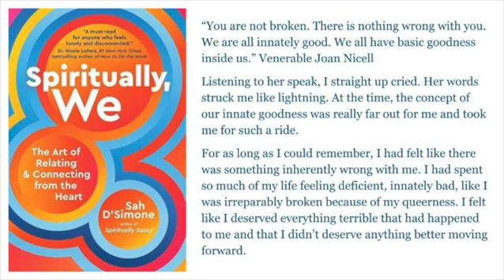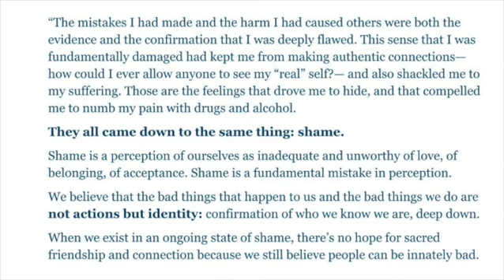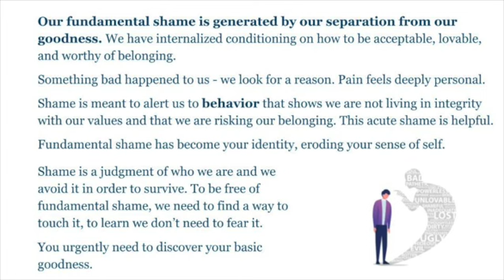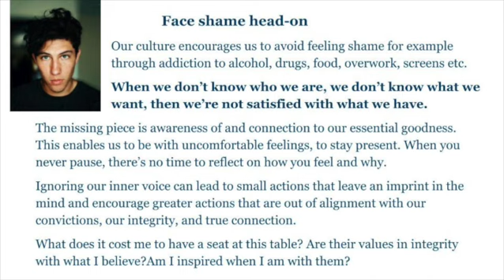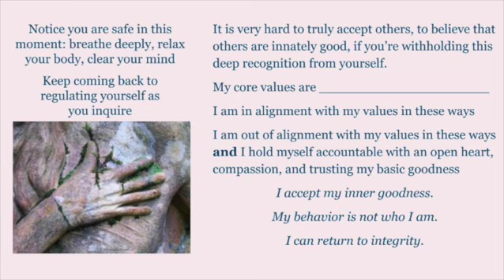Hiding in Plain Sight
“You are not broken. There is nothing wrong with you. We are all innately good. We all have basic goodness inside us.” Venerable Joan Nicell

“Listening to her speak, I straight up cried. Her words struck me like lightning. At the time, the concept of our innate goodness was really far out for me and took me for such a ride.

For as long as I could remember, I had felt like there was something inherently wrong with me. I had spent so much of my life feeling deficient, innately bad, like I was irreparably broken because of my queerness. I felt like I deserved everything terrible that had happened to me and that I didn’t deserve anything better moving forward.” Sah D’Simone, from Spiritually, We: The Art of Relating and Connecting From the Heart

“Shame is a fundamental mistake in perception. Our fundamental shame is generated by our separation from our basic goodness.

Shame is a perception of ourselves as inadequate and unworthy of love, belonging, and acceptance. Fundamental shame has calcified and become your identity, eroding your sense of self.

Shame’s true message is not that you are unworthy but that you urgently need to discover your basic goodness.

We are afraid to feel shame and our culture encourages us to avoid it through addiction to alcohol, drugs, food, overwork, screens, people pleasing etc. What’s going on underneath? When we never pause, there’s no time to reflect on how we feel and why.

When we don’t know who we are, we don’t know what we want. When we don’t know what we want, we’re not satisfied with what we have.

The missing piece here is awareness of and connection to our essential goodness. This enables us to be with uncomfortable feelings, to stay present.

Ignoring our inner voice can lead to small actions that leave an imprint in the mind and encourage greater actions that are out of alignment with our convictions, our integrity, and true connection.

What does it cost you to have a seat at this particular table? A desire to be accepted is natural. Are their values in integrity with what you believe? Are you inspired when you leave or do you feel uncomfortable? Is there any lingering shame or feeling of unworthiness?

We continue to work with Sah D’Simone’s book Spiritually, We. This week in our Sunday free community class, we’ll explore reconnecting with our own basic goodness through aligning our actions with our values and integrity. It is very hard to truly accept others, to believe that others are innately good, if we’re withholding this deep recognition from ourself.

My core values are _____________________

I am in alignment with my values in these ways ___________

I am out of alignment with my values in these ways and I hold myself accountable with an open heart, compassion, and trusting my basic goodness

I accept my inner goodness.

My behavior is not who I am.

I can return to integrity.